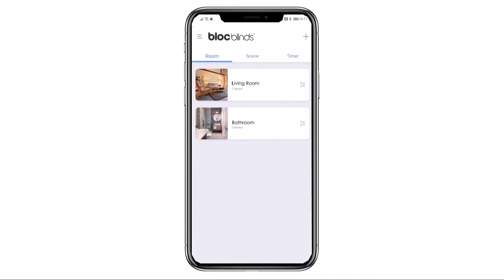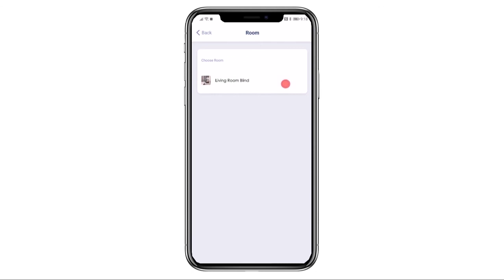Bloc Blinds iQ - Step 4.2.2 Add New Device By Remote Skylight Blind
Add New Device By Remote Skylight Blind

Bloc iQ, the Intelligent Blind System, is innovation at its most
impressive, seamlessly integrating into your home alongside
existing smart devices.
Utilising voice recognition or pocket App control, you can;
• Check your home system at a glance and remotely
• Enhance home security
• Limit sunlight exposure and impact heat levels.